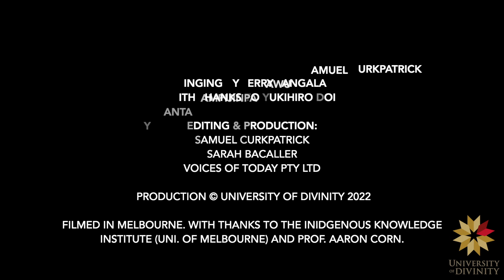Juice and tea: Ngurra-kurlu in Melbourne with Prof. Wanta Jampijinpa Pawu.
Professor Wanta Jampijinpa Pawu, Warlpiri elder and director of the Milpirri Festival visits Melbourne and teaches about ngurra-kurlu (home-having) using the metaphor of tea and juice. What does it mean to carry your home within you?
Ngurra-kurlu is a pattern for relationships that Wanta has utilised in his teaching and research. It is a relational compass that helps us navigate life, understanding our place and purpose among others. Warlpiri ceremonies teach about ngurra-kurlu and shape community as an interactive, interdependent palka (body).
Directed by Wanta Jampijinpa Pawu and Samuel Curkpatrick.
Editing and production by Samuel Curkpatrick, Sarah Bacaller & Voices of Today.
With thanks to the Indigenous Knowledge Institute (University of Melbourne) and Professor Aaron Corn (also featured).